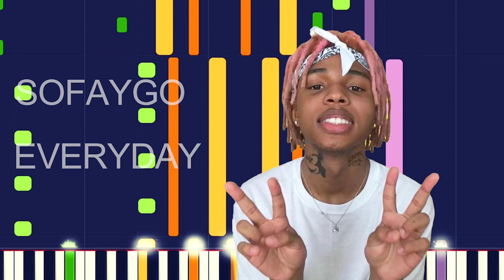Sofaygo - EVERYDAY (PRO MIDI FILE REMAKE) - "in the style of"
Full MIDI download specifications:

 Synth Strings - 56 Notes
 Voice Lead - 296 Notes
 Synth Bass - 209 Notes
 Sci-fi Fx - 272 Notes